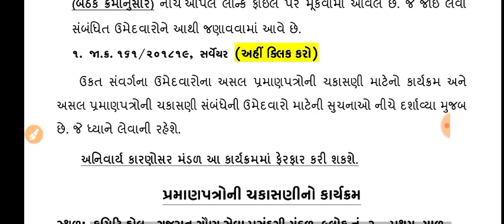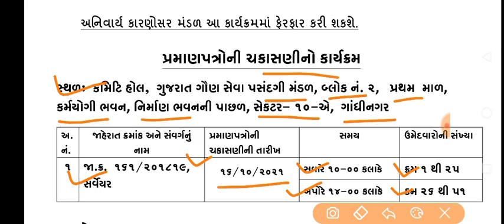Breaking News | ગુજરાત ગૌણ સેવા પસંદગી મંડળ સરકારી ભરતી અપડેટ,અગત્યની સરકારી ભરતી અપડેટ,ગુજરાત સરકાર